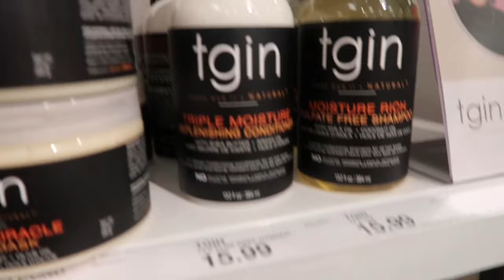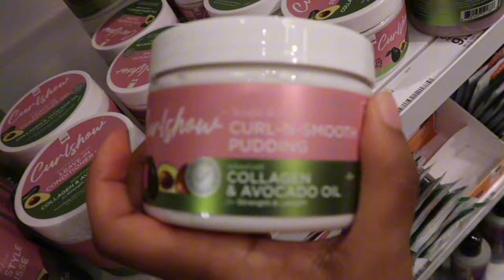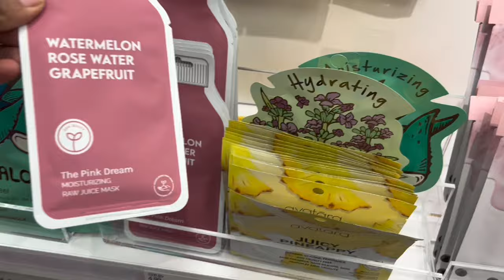come HYGIENE SHOPPING w/me for 2024 : natural hair products + realistic budget under $100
Hygiene shopping is a new obsession for me, come with me as I pick out body and hair products for a budget under $100